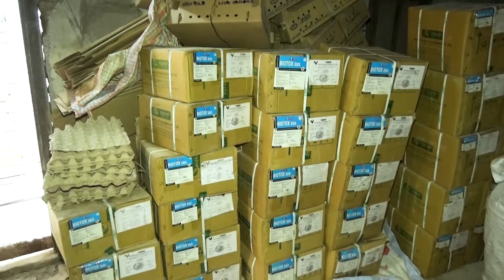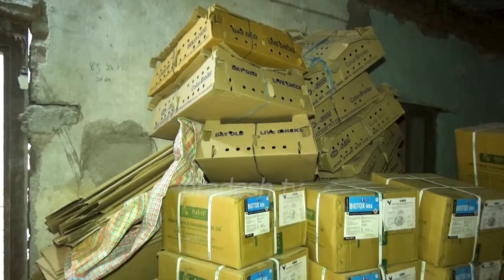आचार्य पोल्टी फिड एण्ड सप्लायर्स परिवार को तर्फ बाट सम्पुर्ण मा दसै तिहार र छठ पर्व को शुभकामना